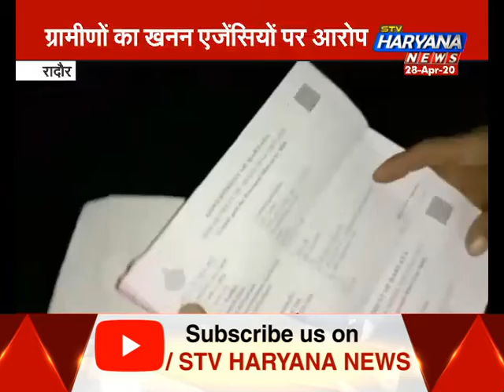ग्रामीणों ने पास के दुरुपयोग करने का खनन एजेंसियों पर लगाया आरोप...डीसी ने दिया ये आश्वासन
लॉकडाऊन के नियमों में राहत मिलने के बाद प्रशासन की ओर से यमुना नदी के खनन घाटों पर दो खनन एजेंसियों को खनन करने की अनुमति मिली है.